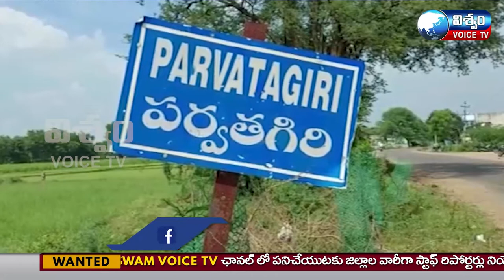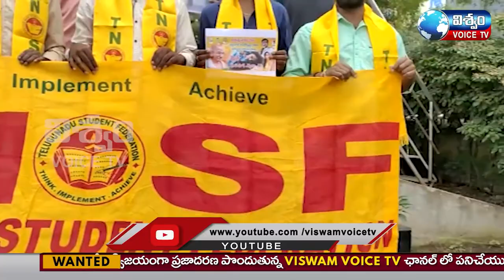News Bulletin || VISWAM VOICE News